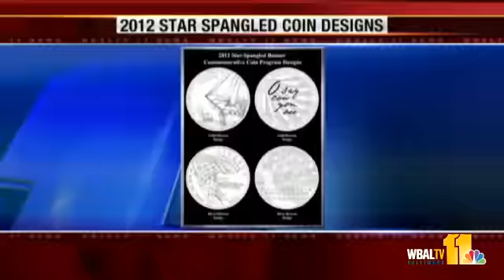Diehard Ravens Fans Prep For San Diego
When the Ravens travel to San Diego this weekend, they'll be cheered on by a diehard crew of fans who are winging their way to the West Coast. 11 News' Jennifer Franciotti reports from BWI Thurgood Marshall Airport on some of the more well-known fans.